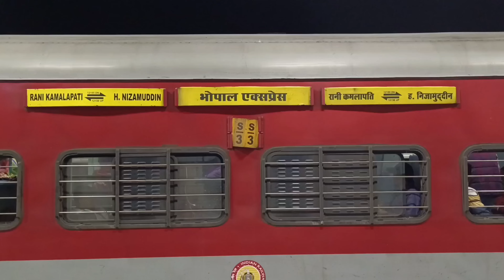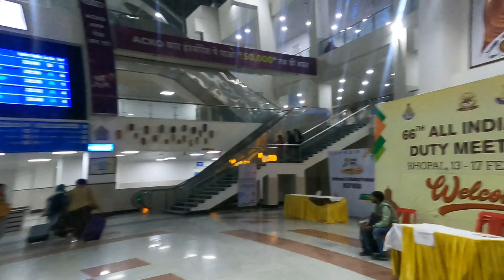ट्रेन ने अचानक से लगने लगे भारत माता की जय के नारे || Shan-E-Bhopal Express Train Journey In General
I hope you all like this video very much. I will keep bringing similar and even better videos ahead.  🙏🙏

I will always bring videos of travels and adventures.

my blogging equipment:-

Primery Camera-
GoPro hero 9

Secondary Camera-
SjCam 4K WiFi

memory Card